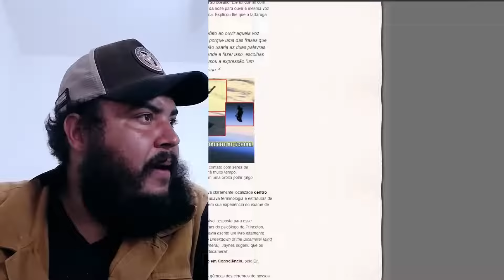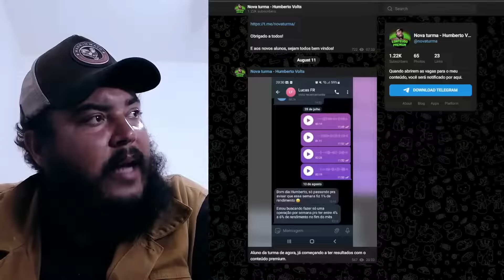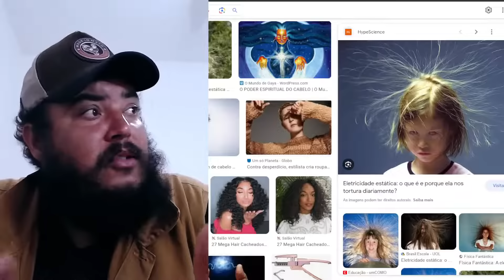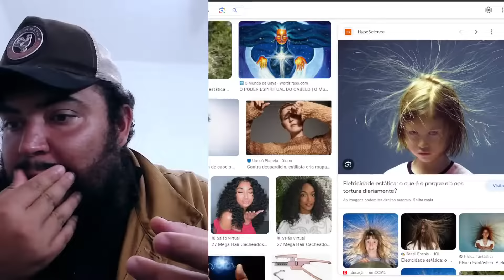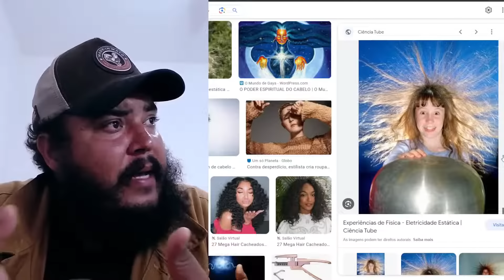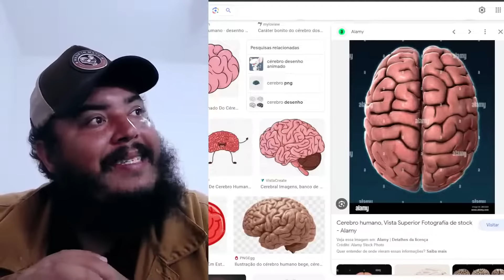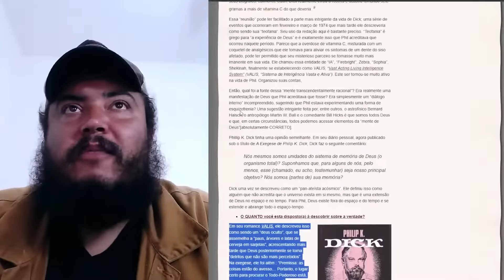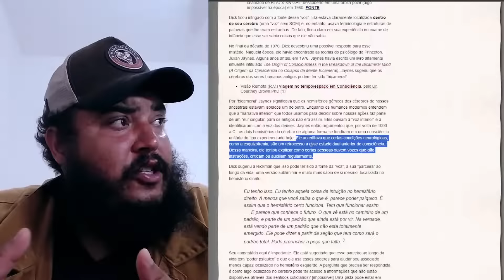Esse é o maior segredo da era Pré-diluviana já revelado!!